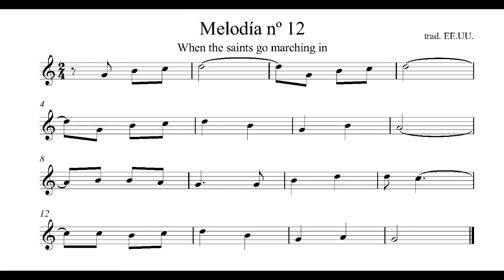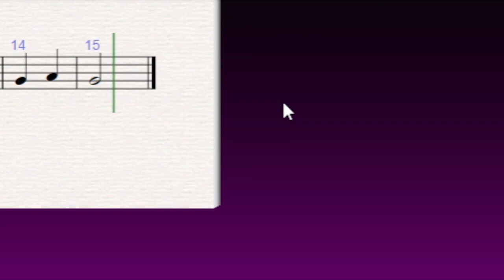Peces flauta 2n - 12 Oh when the saints